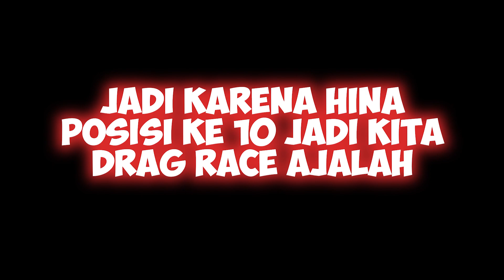Ducati Panigale V4 | Ride 3 Indonesia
jadi kita pada gabut dah kesekian hari karantina di rumah , dan bingung mau ngapain , jadi record gameplay lah , buat kalian stay safe dan tetap di rumah kalo ga ada perlu perlu banget , gausah keluar :)